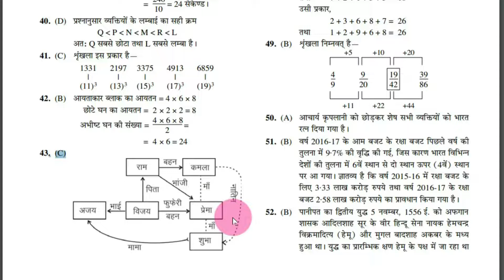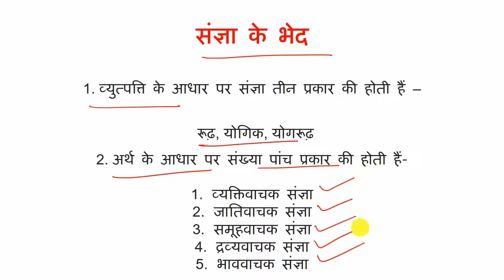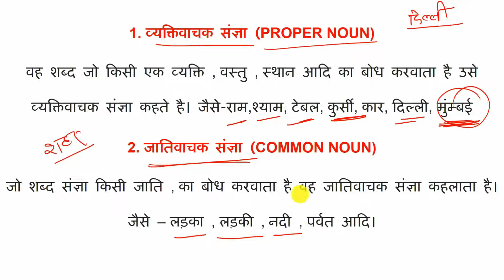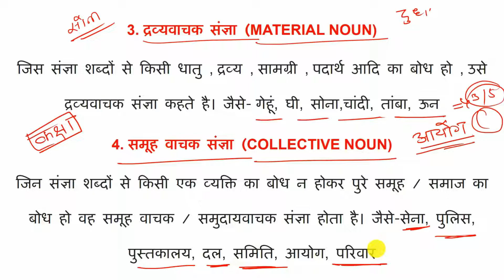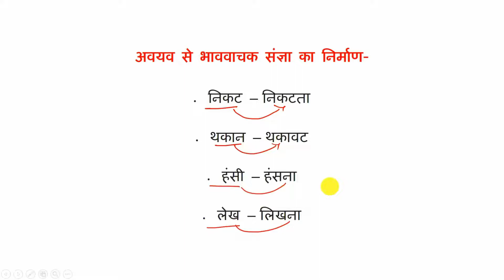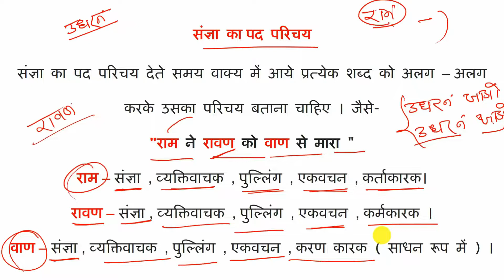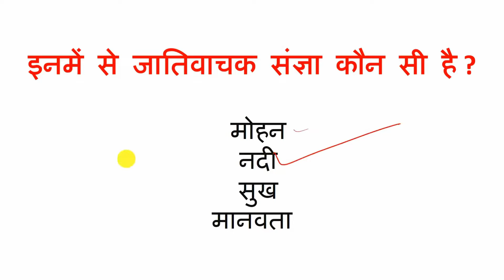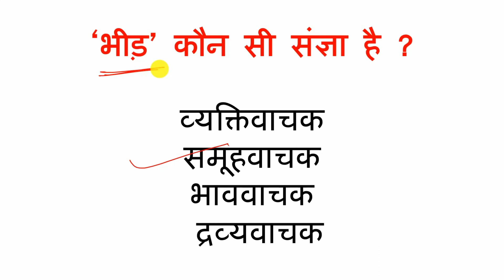संज्ञा | hindi vyakaran sangya | sangya hindi grammar | hindi grammar for competitive exams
इस वीडियो में "Hindi Grammar"  के बारे में बताया गया है। "संज्ञा " आपके परीक्षा के लिए महत्वपूर्ण है।